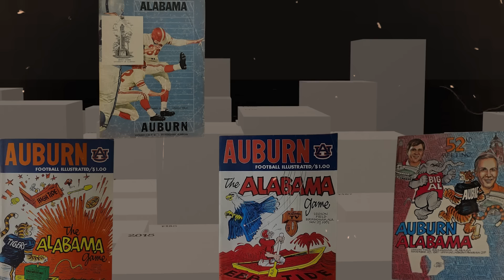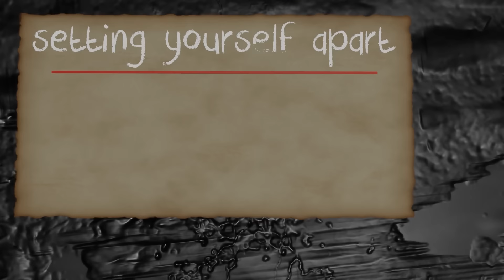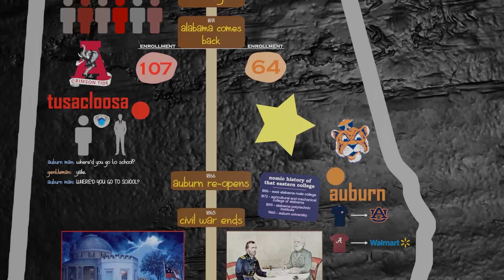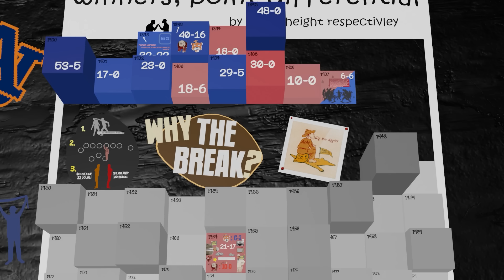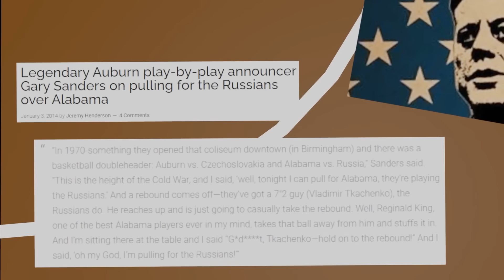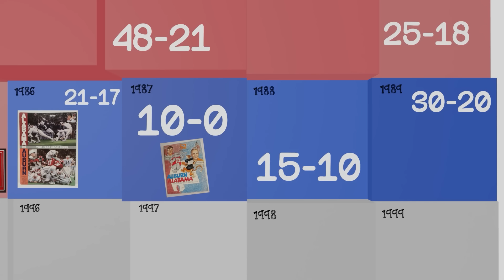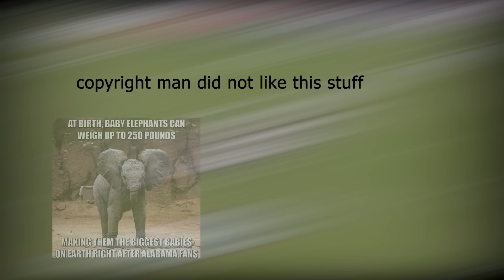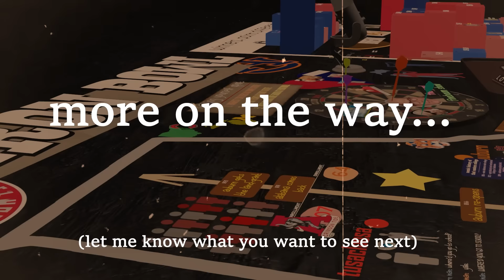the greatest rivalry in sports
what do you think is the best rivalry in all of sports, and how many trees have been poisoned over that one?

sources:
2 great books.

A War in Dixie - by Ivan Maisel and Kelly Whiteside

Alabama vs. Auburn - Parker Holmes

micro - Patrick patrikios
Lizard Show - Musicoman Free
8 bit big brother music - barfbag (go watch a barfbag video, they're poetry)
Stephen Fry in America (please don't sue me)
Alabama blues

members see videos early and get the unparalleled measure of knowing they support me: